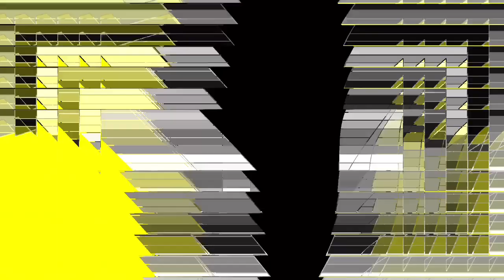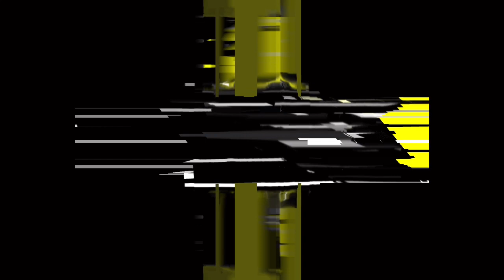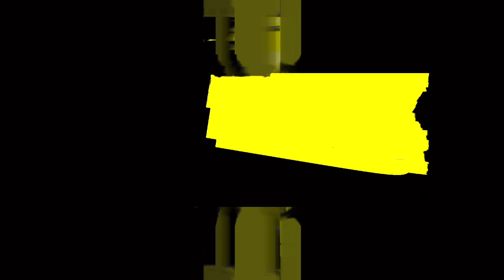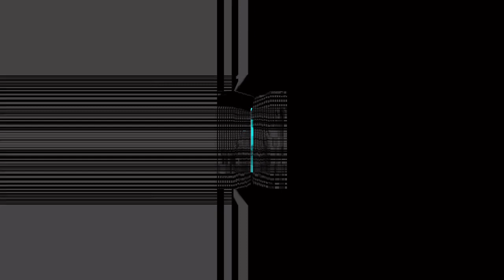Œ ▰ ▰ //◦ ⸍⸍ᛁ______S̸m̴o̴k̷e̴ ̶o̴f̵ ̶a̴l̷-̷l̴u̸b̴ā̶n̷^/\/\/\_____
Glitched beats/ Buddha Machine loops-visuals created with Rhodospin Broadcasted live on Twitch 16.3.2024-- Watch live